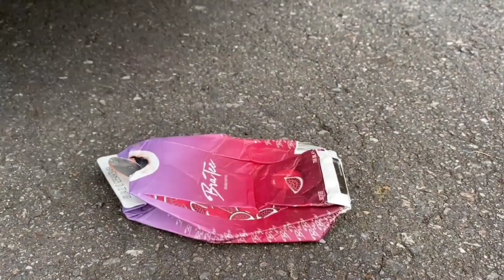Crushing Crunchy & Soft Things by Car!